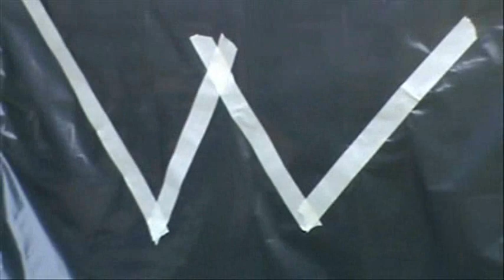one on one match: kick up vs HN screamer - 100 Video Special Match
the new look on the ring is here. it gives more impact when we do some moves. like stone cold stunner.